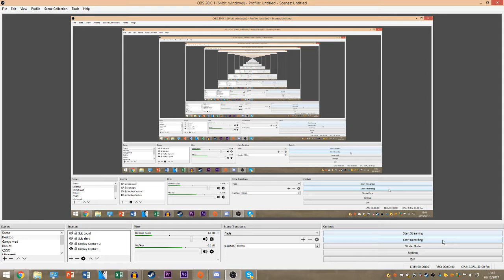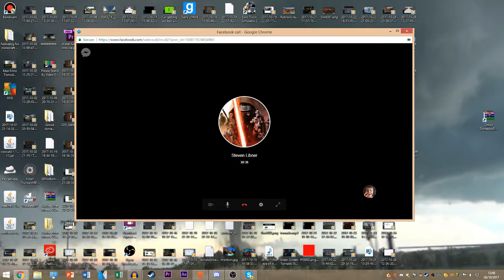THIS VIDEO WAS MEANT TO BE PUBLISHED ON MY 18TH BIRTHDAY...